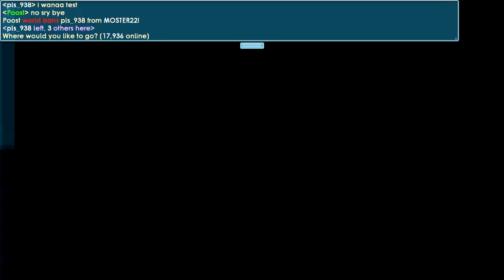Don't Judge Noob(Newbie) #11│Growtopia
▶ Growtopia│Don't Judge Noob(Newbie) #11